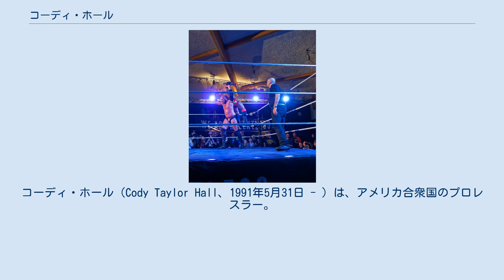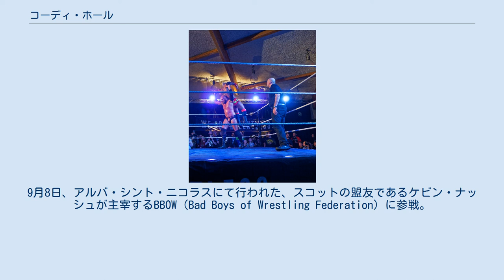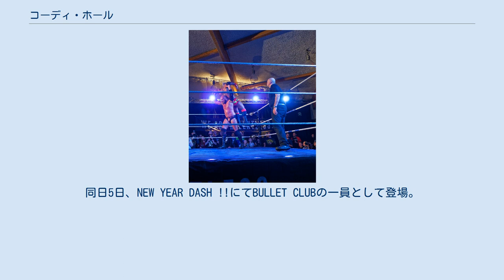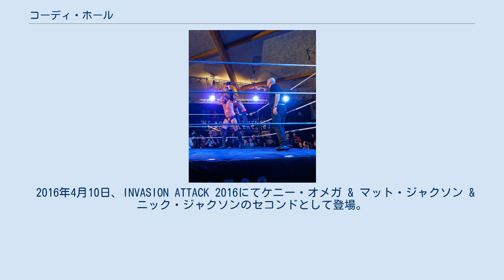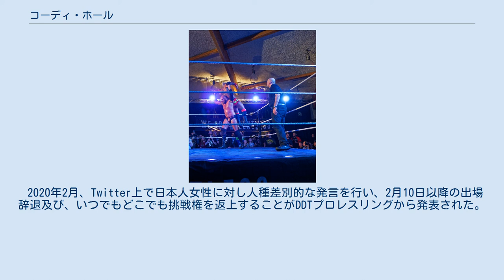コーディ・ホール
コーディ・ホール（Cody Taylor Hall、1991年5月31日 - ）は、アメリカ合衆国のプロレスラー。
フロリダ州オーランド出身。
 父はWWFでレイザー・ラモンのリングネームで活躍し、WCWにてnWoの一員として一世を風靡したスコット・ホール。
 波乱万丈なレスラー人生を過ごしてきた父であるスコットの背中を見て育ち、プロレスラーになることを決意。
 2011年、フロリダ州オーランドを拠点とするアイ・ビリーブ・イン・レスリング（I Believe in Wrestling）が主宰するチーム・ビジョン・ドージョーにてトレーニングを開始。
トレーナーに就いたスコットと二人三脚で励む。
7月16日、I Believe in WrestlingのBELIEVE 31にてスコットと共に女子レスラーのサンタナ・ギャレットのセコンドとして登場。
親子共演を果たした。
試合途中で介入し、サンタナの相手であるエイデン・アルテアにレイザーズ・エッジを決め、サンタナの勝利に貢献。
 2012年7月14日、BPW（Belleview Pro Wrestling）にてプロレスラーデビューを果たす。
ジョシュ・ヘスと対戦。
最後にレイザーズ・エッジを決めてデビュー初勝利を飾った。
9月8日、アルバ・シント・ニコラスにて行われた、スコットの盟友であるケビン・ナッシュが主宰するBBOW（Bad Boys of Wrestling Federation）に参戦。
チェイスン・ランスと対戦。
勝利。
 2013年6月23日、ジョージア州コーネリアを拠点とするAW（Anarchy Wrestling）に参戦。
マイク・ポージーと対戦。
勝利。
9月21日、ニューヨーク州コーンウォール＝オン＝ハドソンを拠点とするNEW（Northeast Wrestling）のWrestling Under The Stars IIに参戦。
ケビン・ナッシュと組みエル・ディアブロ & オーマン・トートゥーガと対戦して勝利。
10月19日、カナダ・オンタリオ州を拠点とするBCW（Border City Wrestling）の20th Anniversary Showに参戦。
スコットをセコンドに従えてコーディ・ディーナー & フィル・アトラスと組んでシンジケート（ジョン・ボレン & タイソン・デュークス & スコット・デモア）と対戦。
終盤にスコットのアシストを受けてデモアにレイザーズ・エッジを決めると最後にアトラスがスーパーキックに繋げて勝利した。
 2014年5月31日、ペンシルベニア州ヘイズルトンを拠点とするWXW（World Xtreme Wrestling）のC4にて、Xパックと組みソンズ・オブ・サモア（アファ・ジュニア & LAスムーズ）と対戦して勝利。
11月、心身共に鍛える為に初来日を果たし、スコットが参戦した経験がある新日本プロレスでトレーニングに励んだ。
 2015年1月1日、新日本プロレスの練習生として参加。
同日5日、NEW YEAR DASH !!にてBULLET CLUBの一員として登場。
カール・アンダーソンよりスコット・ホールの息子と紹介されるが、ヤングボーイと揶揄され、サポートメンバーという格付けにされた。
2月2日、Road to THE NEW BEGINNINGにて10人タッグマッチに出場。
最後に棚橋弘至のハイフライフローを喰らい敗戦。
4月29日、レスリング火の国にて高橋裕二郎と組み小島聡 & キャプテン・ニュージャパンと対戦。
小島に対してサイドバスター、ラリアットなどを決め、終盤には場外へと追い出されるが、最後は裕二郎がキャプテンに東京ピンプスを決めて勝利。
 2016年4月10日、INVASION ATTACK 2016にてケニー・オメガ & マット・ジャクソン & ニック・ジャクソンのセコンドとして登場。
場外での乱闘中にニックのスワントーンボムを受けた際に首を負傷。
長期欠場となった。
 2017年2月17日、イングランド・ノーフォークを拠点とするWAW（World Association of Wrestling）のSupershow Bostonに参戦。
バッシュと対戦して勝利。
3月27日、プロレスリング・ノアのグローバル・タッグリーグ戦にランディ・レインと組ん...